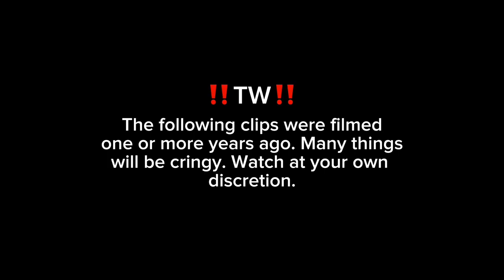SONIC BOOM 2019 | Out of the Vault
The next Out of the Vault vlog is one that happened almost four years ago. The crazy thing is now the 2023 Summit marching band just went to the Sonic Boom competition this past weekend. As someone who got to perform at this competition, this is a full circle moment for me to see the kids I now coach go there to perform.